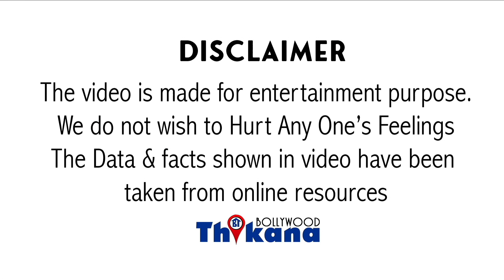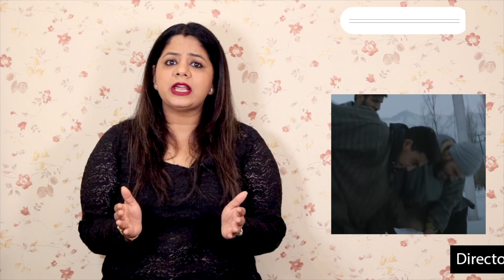Laakh Koshishe ki Flop Karne ki magar “The Kashmir Files” Ne Bana Diya Box Office pe Record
Big Breaking । Laakh Koshishe ki Flop Karne ki magar “The Kashmir Files” Ne Bana Diya Box Office pe Record

दफन कश्मीर फाइव ने अपने कांफ्रेंस से लोगों को हिला डाला वहीं बॉक्स ऑफिस रिकॉर्ड ने भी अब ट्रेड एक्सपर्ट्स को हिला डाला फिल्मों की गणित बदलती नजर आ रही है पहले कहा जाता था कि एक हिट या बॉक्स ऑफिस पर अच्छे नंबर लाने के लिए फिल्में बड़ा स्टार होना चाहिए थोड़े डांस होने चाहिए एक्शन सीक्वेंसेस होनी चाहिए छोटे कपड़े होने चाहिए ग्लैमरस क्वेश्चन भी होना चाहिए आइटम नंबर होना चाहिए लेकिन फिल्म द कश्मीर फाइल्स में इस फिल्म फार्मूले को ही बदल कर रख दिया है इस फिल्म में कहानी दिखाई है इस फिल्म का सबसे बड़ा स्टार कोई बड़ा सुपर हीरो नहीं बल्कि कश्मीर था और कश्मीर में कश्मीरी पंडितों के साथ जो हुआ वह दिखाया गया फिर मैं करने तथ्यों उठाएं और उनको स्क्रीन पर रख दिया इस फिल्म में वे इफेक्ट नहीं है टेक्नोलॉजी के नाम पर एक सिंगल कैमरा से फिल्म को शूट किया गया है इन फिक्शन यह भी मुद्दा उठाया कि सीधे-सीधे बस कैमरा एंगल्स लगा दिया है कुछ सिनेमैटोग्राफी के रूप में नहीं किया गया है है और फिल्म बना दी गई है ऐसा लग रहा है कि फिल्म नहीं यह डॉक्यूमेंट्री है इनक्रीज के मुंह बंद हो चुके हैं उन हो जो कश्मीर फाइल्स टो प्रमोट नहीं कर रहे थे उनका तमाशा बन गया है क्योंकि इस फिल्म ने बॉक्स ऑफिस पर कमाई के रिकॉर्ड के झंडे गाड़ दिए हैं इस फिल्म को विवेक रंजन अग्निहोत्री ने बहुत कम बजट के साथ बनाया है है 15 करोड़ के बजट से इस फिल्म को बनाया गया है यही कारण है कि फिल्म इतनी बड़ी ट्रेजडी पर थी लेकिन फिल्म में कई जगह सींस को छोटा रखा गया भीड़ कम रखी गई क्योंकि बजट में फिल्म को बनाना था लेकिन अपनी स्टोरी कहने में विवेक रंजन अग्निहोत्री सक्सेसफुल हुए यही कारण है कि उनकी फिल्म चल पड़ी पहले दिन इस फिल्म ने चार करोड़ की कमाई की थी फिल्म की कमाई बढ़ कर आठ करोड़ हो गई तीसरे दिन फिल्म 15 करोड़ कमा रही है चौथे दिन भी 15 करोड़ और पांचवें दिन फिल्म ने 18 करोड़ कमाए हैं यानी कि अक्सर देखा जाता है कि फिल्म फर्स्ट थ्री डेज में अच्छी कमाई करती है और उसके बाद कमाई गिरने लगती है वहीं इस फिल्म की कमाई हर में बढ़ती जा रही है और 15 करोड़ में बनी इस फिल्म ने 15 करोड़ तो अकेले संडे को ही कमा लिए मंडे को फिर 15 करोड़ और ट्यूसडे को फिर 18 करोड़ हालांकि फिल्म अभी लिमिट स्क्रींस पर रिलीज हुई है इंटरनेशनल लेवल पर भी यह फिल्म रिलीज नहीं हुई है उसके बावजूद इस फिल्म में इस तरीके का बिजनेस किया है और कर रही है वह किसी सुनामी से कम नहीं हर जगह हाउसफुल है सॉर्स फाइल चल रहे हैं लोग थियेटर में देख रहे हैं सीटियां और तालियां बज रही है डायलॉग पर और वंदे मातरम भारत माता की जय के नारे लग रहे थे इसमें यह माहौल है अगर शमी फाइल्स